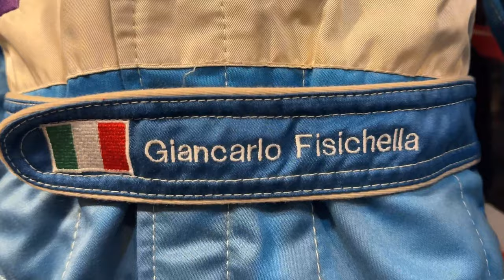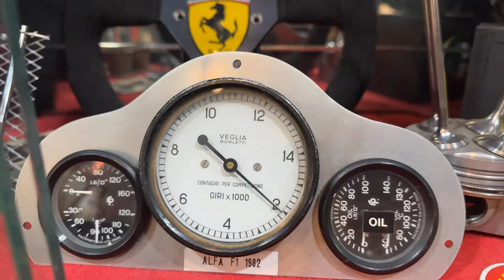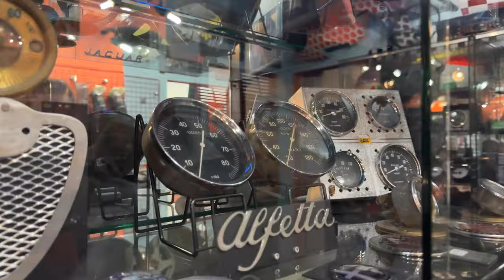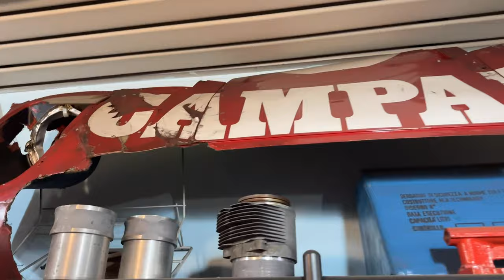Ecco qualcosa di UNICO! I REPERTI STORICI | Pezzi da collezione e Storia dell'automobile Italiana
9000 GIRI è il Centro Specializzato in Accessori ed Elaborazioni per auto sportive, oltre all'Abbigliamento F.I.A. espressamente dedicato ai piloti di auto da corsa.

Oppure telefonarci in sede:
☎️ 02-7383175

Benvenuti in un'avventura unica nel mondo dell'automobile italiana. Nel nostro ultimo video, esploreremo reperti storici e pezzi da collezione che raccontano la straordinaria storia dell'auto nel Bel Paese. Da modelli iconici a rarità uniche, ogni veicolo è un frammento prezioso della ricca eredità automobilistica italiana.

Sarai trasportato attraverso decenni di evoluzione automobilistica, scoprendo dettagli affascinanti e curiosità su veicoli che hanno contribuito a plasmare l'identità dell'industria automobilistica italiana. Dai design eleganti alle innovazioni tecnologiche, ogni auto è un capitolo nella grande storia del made in Italy su quattro ruote.

Il video non solo offre uno sguardo ravvicinato a questi reperti storici, ma condivide anche storie appassionanti e retroscena che hanno reso queste auto leggendarie. Un omaggio alla maestria italiana nel design e nella produzione di veicoli che hanno ispirato appassionati di auto in tutto il mondo.

Se sei un appassionato di storia dell'auto, di design classico e di rarità automobilistiche, questo video è un viaggio emozionante che non vorrai perdere.